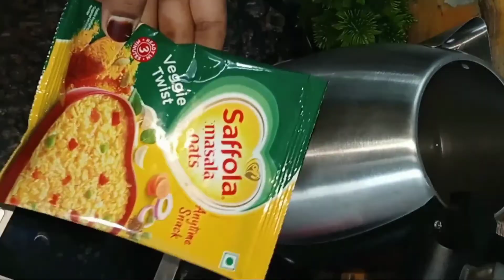How to Make Oats In Electric Kettle || 3Minute Breakfast Recipe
Is video ki link Ko click kijiye video ke discretion box Main Kettle ki link Hai by kar sakte hain